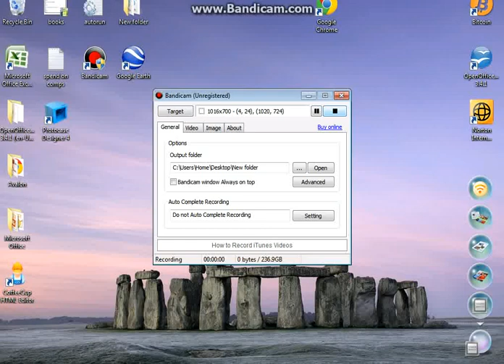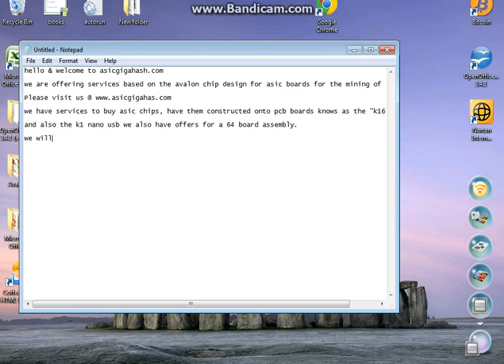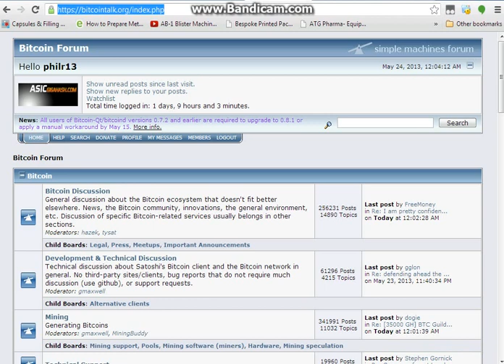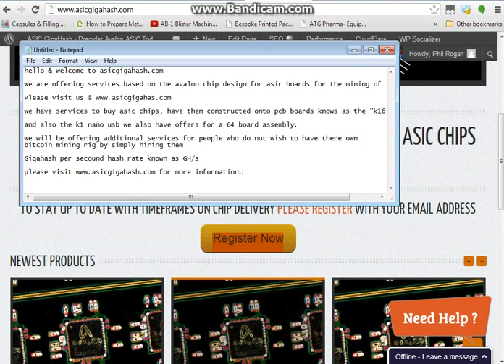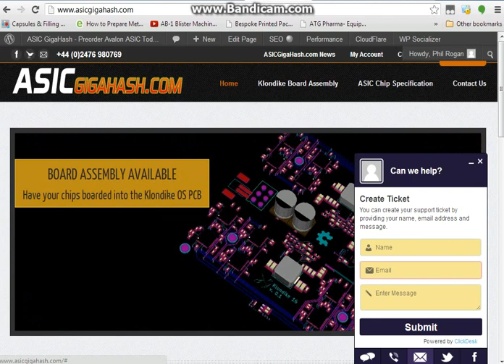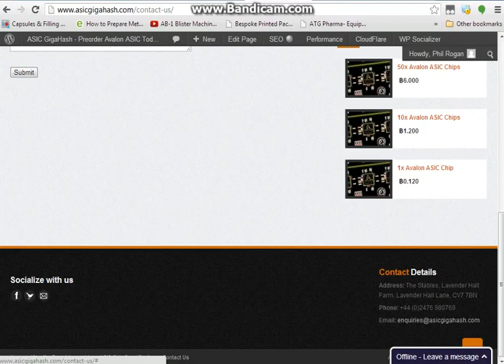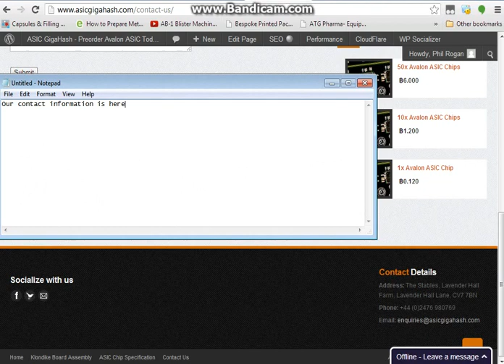Avalon Asic Chips Bitcoin mining Butterfly labs BFL litecoin knc miner mt.gox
Our newly developed website offering avalon asic services.including assembling pcb's, retailing Asic Chips & also offering hosting services.